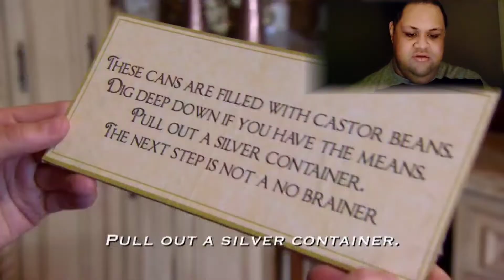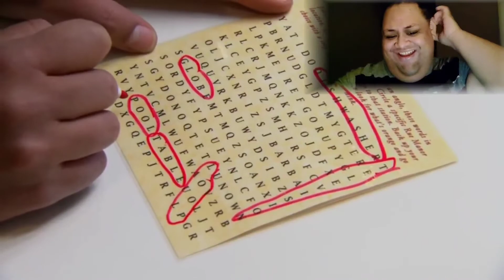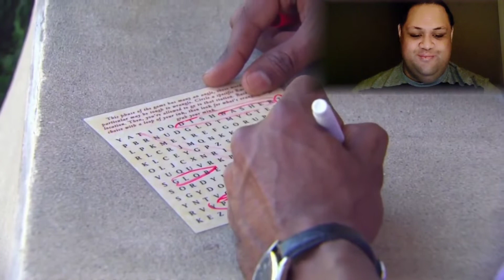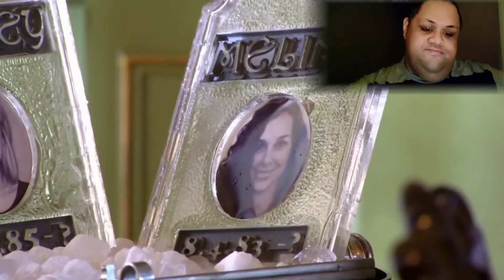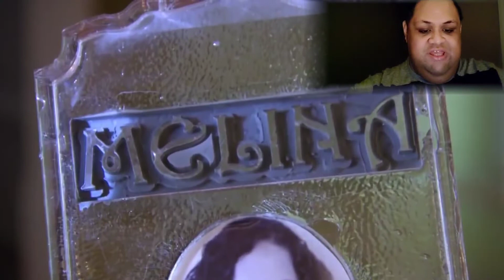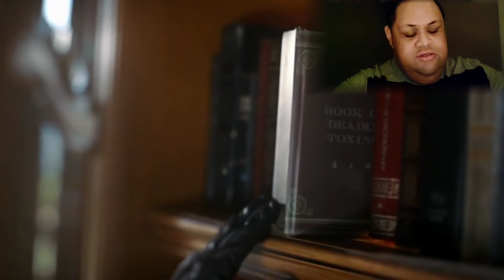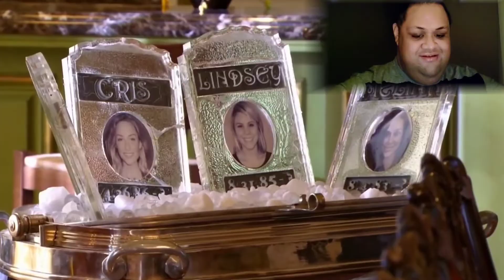🔍Whodunnit? | Episode 8: Frost Nixin | WATCH PARTY📺🥤🖋💨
|S|O|C|I|A|L|  |M|E|D|I|A|
Facebook.com/inujwraps
Soundcloud.com/inujinuj
Twitch.tv/inuj48